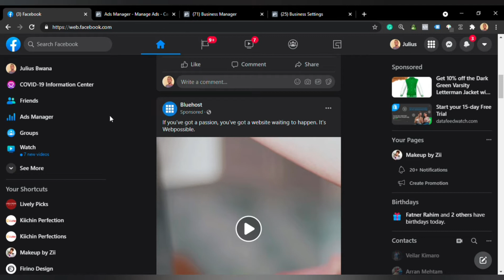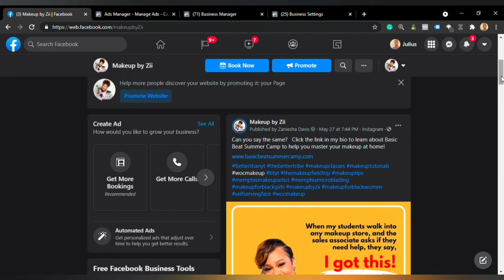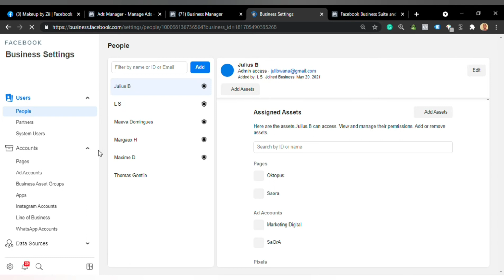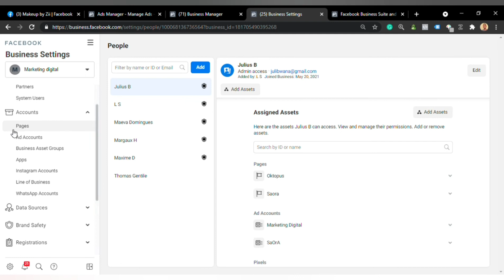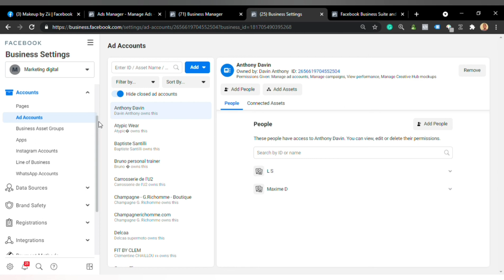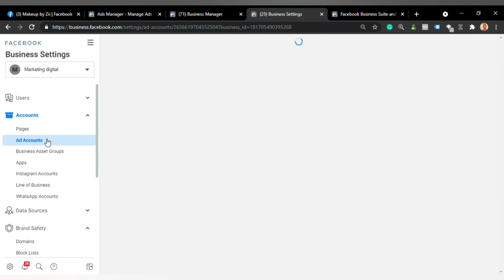Jinsi ya Ku-create Facebook Business manager (Swahili)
💻📈 Ready to improve your social media marketing and freelancing skills?

Make sure ume-login katika account sahihi ya Facebook kabla ya kutengeneza Busines manager yako.